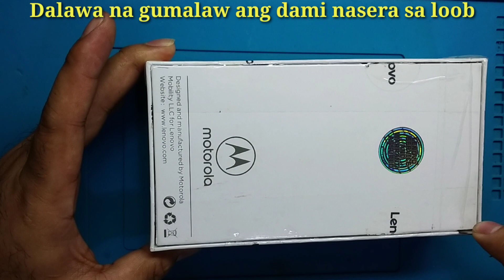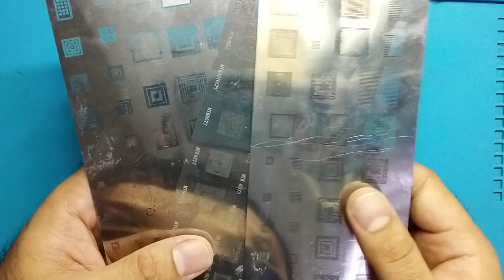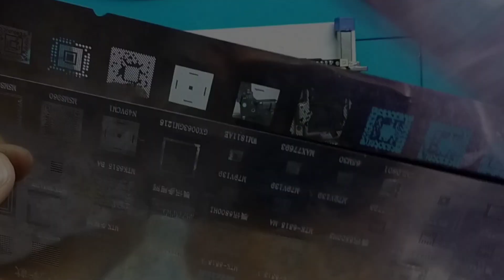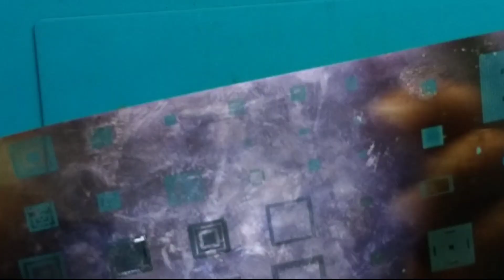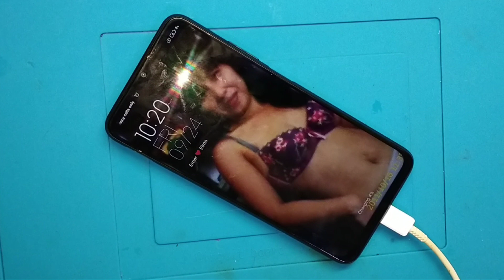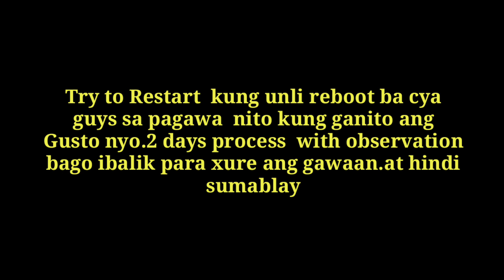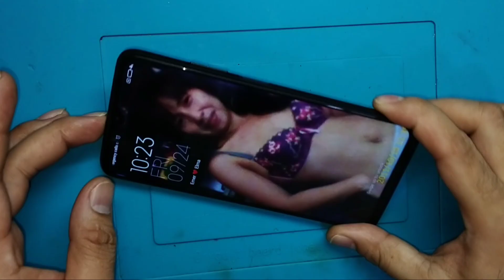Unang Subok Sa Bagong Nabiling Reballing Stincel Succesfull Kya | Bugbog Sarado na!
Hello Guys nakaka amaze ang,bago nating natuklasang pah rerepair.cgurado ako ma papa wow kau rito.